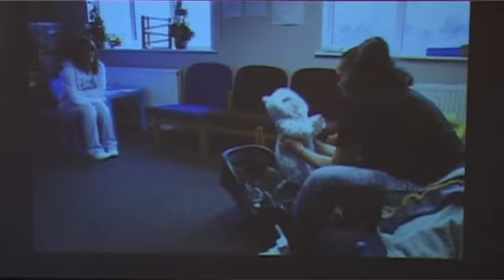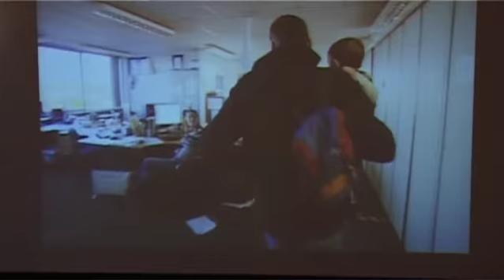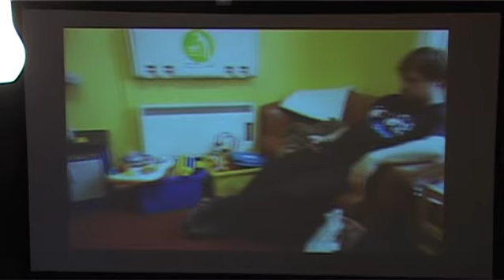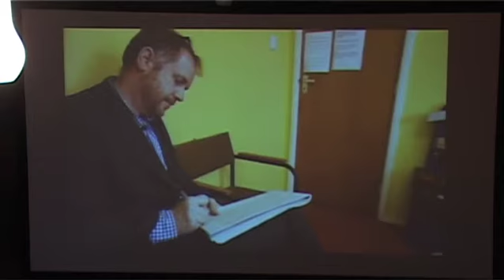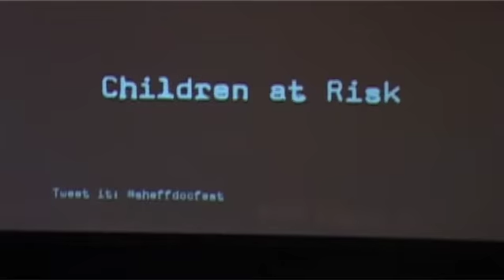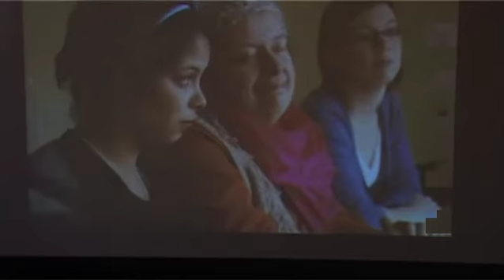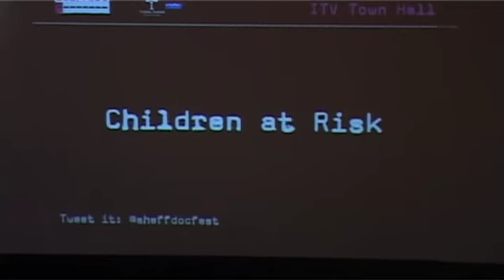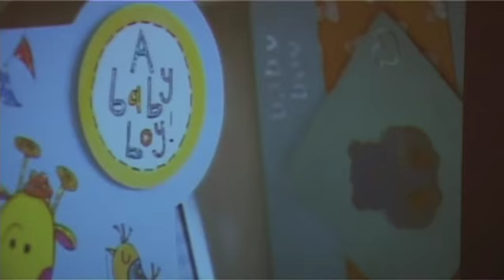Sheffield Doc/Fest 2012: Children at Risk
In BBC2s recent Bafta- nominated series Protecting Our Children, unprecedented access took the viewer to the heart of the issues facing Britain's social workers. But it also presented enormous challenges to the programme makers, as well as unusually at-risk contributors. So how did they do it, and what were the pitfalls along the way? Brian Woods, who has himself produced several award-winning films around vulnerable children, talks to the series producer Sacha Mirzoeff as well as contributor and social  worker Ben Crang , and director of photography Petra Graf.